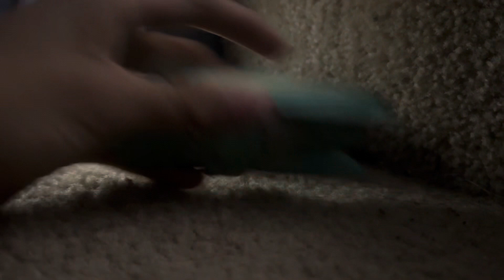Car Show Elimination Series Season 5 Episode 42: Rainy Outside H&S (Last video with Christmas Lights